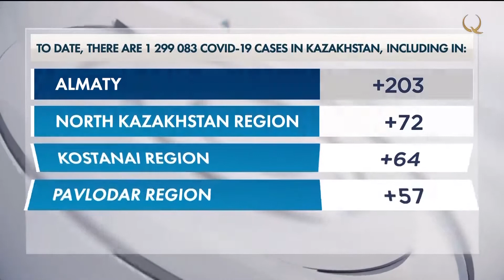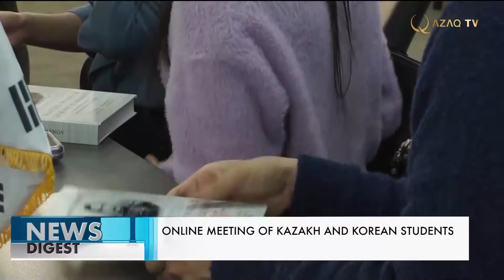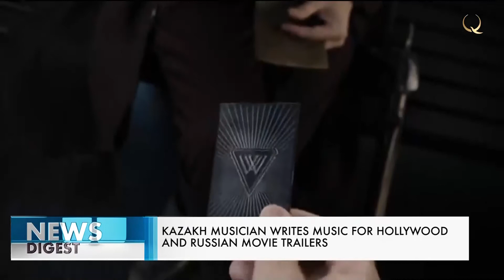Government discusses reform plans for Development Bank of Kazakhstan. News releases for 21.02.2022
In this issue:
00:00 Announcement
00:52 Government discusses reform plans for Development Bank of Kazakhstan
01:40 Kazakhstan plans to attract new investors in field development
02:27 Kazakhstan detects 13 underground cryptocurrency mining farms
03:13 COVID-19
06:25 Support for tourism industry: subsidies and cost recovery
07:42 Artisans Center opened in Uralsk
09:13 Online meeting of Kazakh and Korean Students
10:08 Kazakh musician writes music for Hollywood and Russian movie trailers